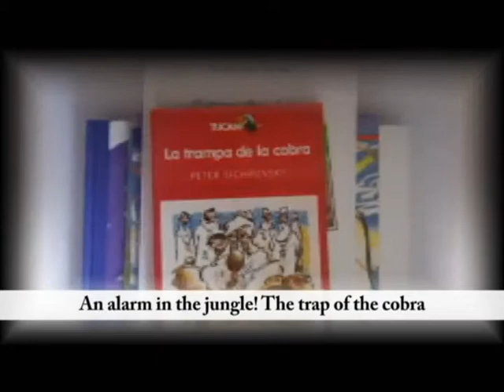El tesoro de los Piratas R Breves 3 Familias. C- Fº T y Valiente. Arte por la Convivencia. Erasmus +